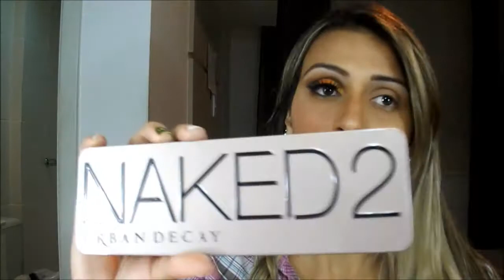Maquiagem para festa Junina 2014